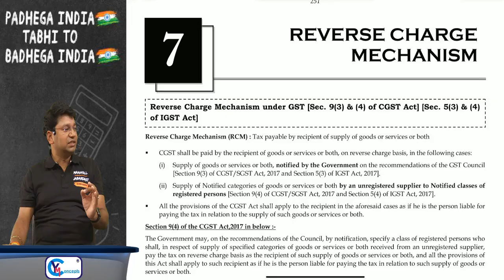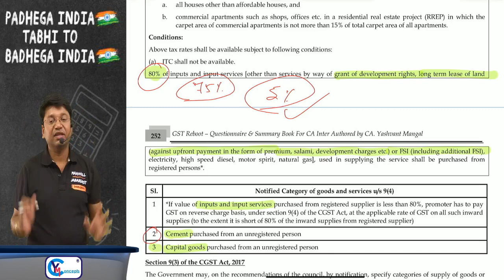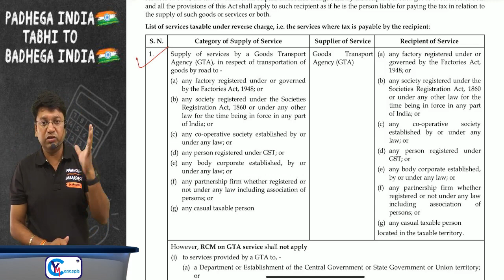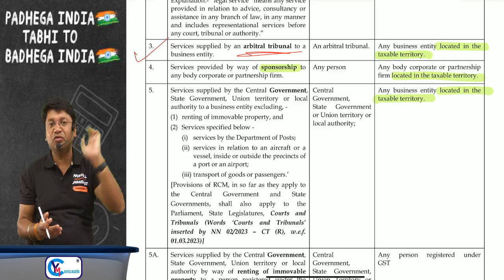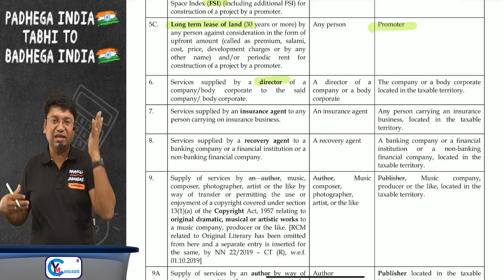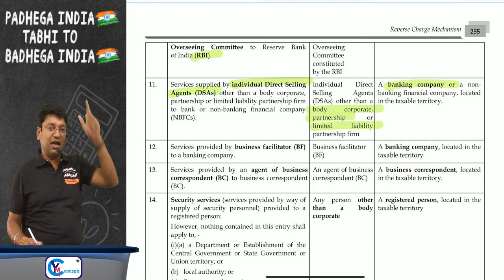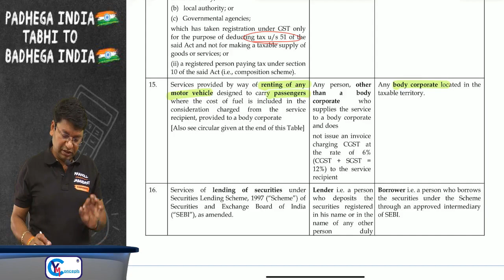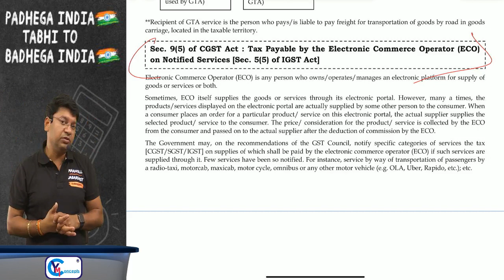Ch 7 | Revision Of CA/CS/CMA Intermediate GST | Reverse Charge Mechanism RCM | CA Yashvant Mangal